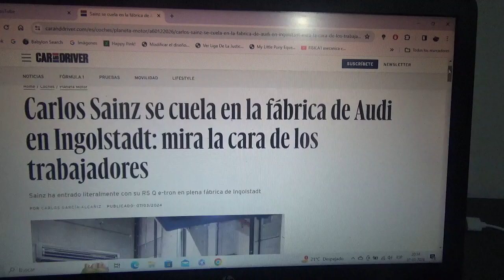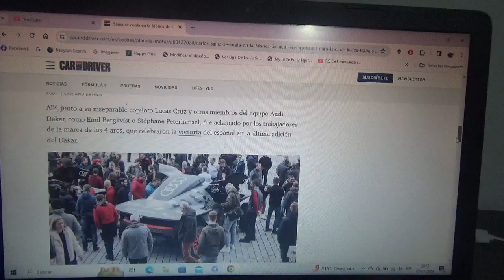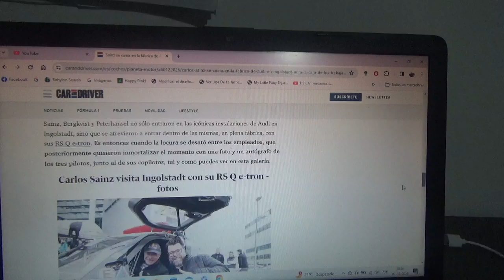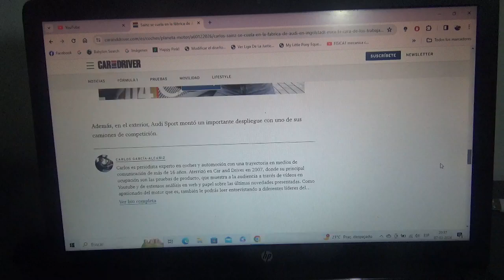Carlos Sainz Snr. sorprendió a todos los trabajadores de Audi en su fábrica principal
En la planta de producción de la marca automotriz de los cuatro aros en su cuartel general en Ingolstadt el piloto madrileño sorprendió a los empleados con su coche ganador de la reciente versión 2024 del Rally Dakar el RS Q e-Tron